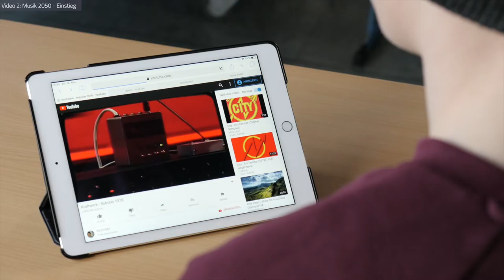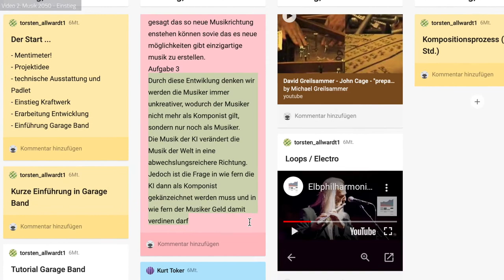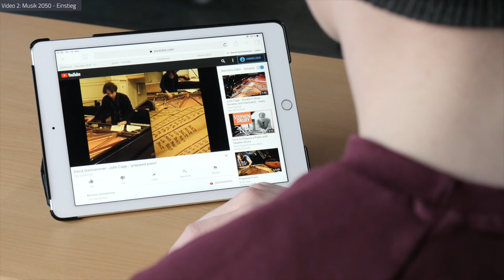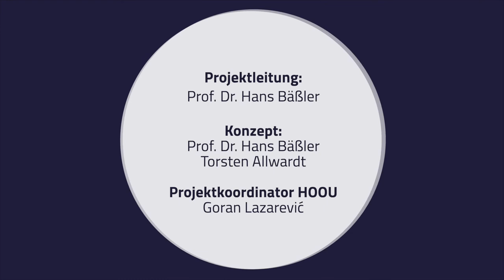Musik 2050 - 02 - Leitfrage/Sensibilisierung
Die erste Phase des Projektes befasst sich mit folgenden zentralen Leitfragen:
Wie klingt Musik im Jahr 2050?
Welche Instrumente wird es 2050 möglicherweise geben?
Welche Klänge könnten neu sein?
Bei welchen Gelegenheiten hören wir noch Musik?
Schreiben Komponisten dann die Musik oder entwerfen sie diese mit neuen Mitteln?

Musik 2050 - mit Herrn Torsten Allwardt

Konzept: Prof. Dr. Hans Bäßler, Torsten Allwardt

Musikzitat: Kraftwerk "Roboter 1978"
Musik/Text: Karl Bartos, Ralf Hütter, Florian Schneider
Produzent: Ralf Hüttner, Florian Schneider

Musikzitat: John Cage "Prepared Piano"
Klavier: David Greilsammer

Videoproduktion: Multimedia Kontor Hamburg

2020